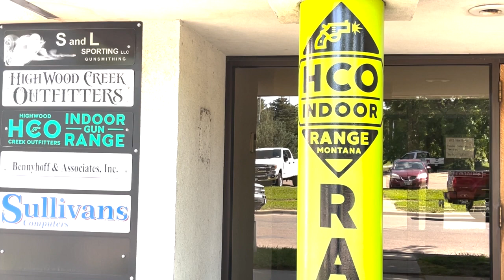Support comes in for Great Falls gun shop owner after IRS raid